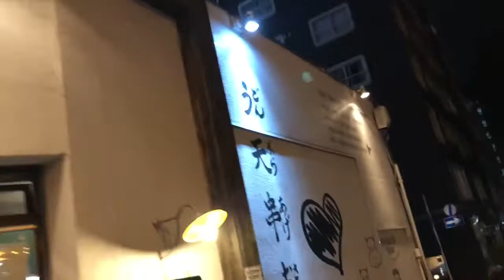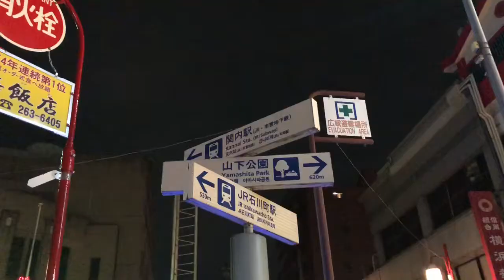中華街夜散歩